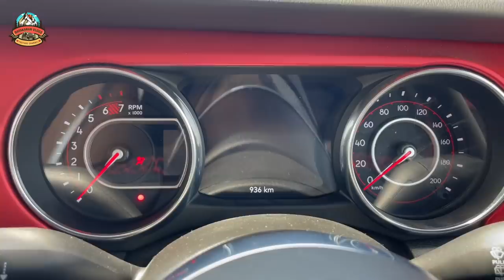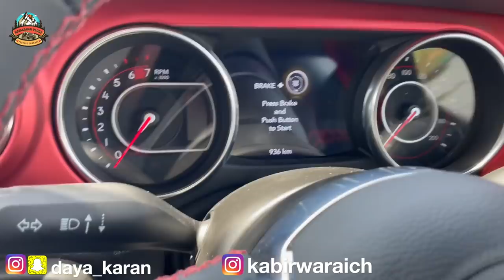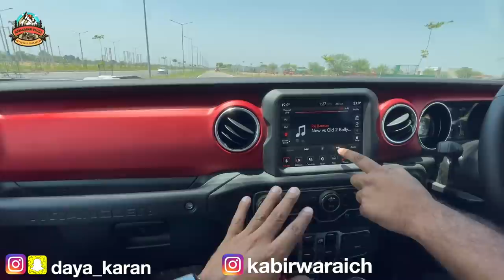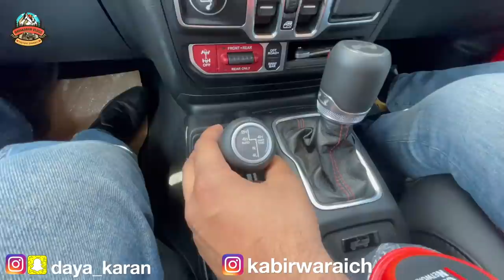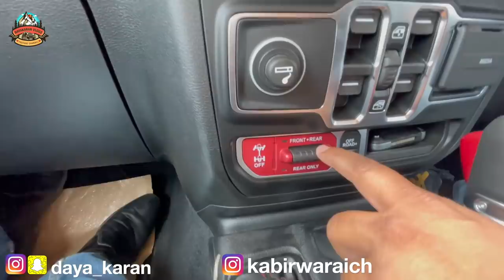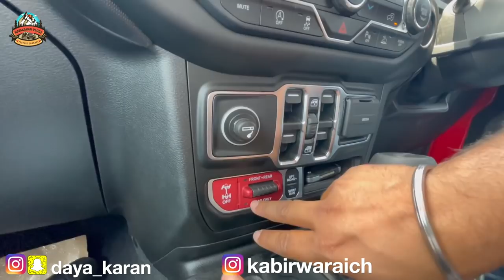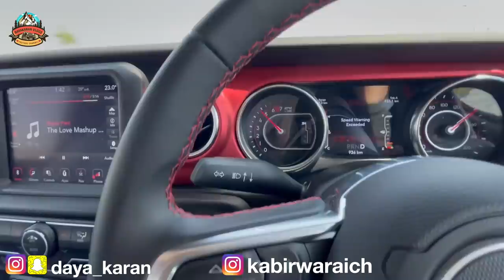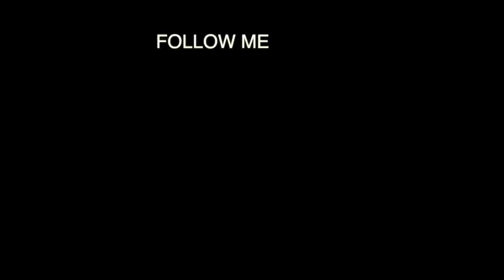New Jeep Wrangler 2021 | Rubicon | Review | Made In India | Congratulations Kabir Waraich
This vlog is solely based on Dayakaran vlog’s personal review of the products & services provided by the business mentioned. Dayakaran Vlogs is not responsible for any product sales or clients relations.